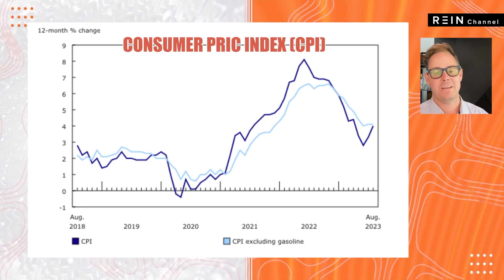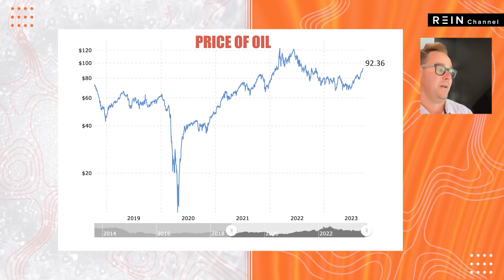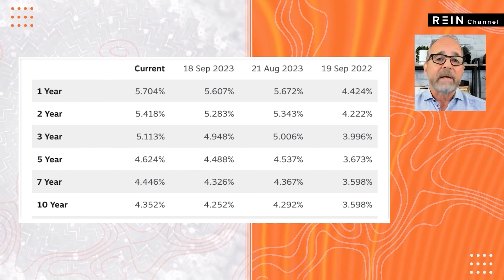Canadian Government's GST Removal: How It Affects Your Real Estate Investments 🚀🌟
Go here to discover and learn about our SHIFT Program

Dive into the intricacies of the Canadian economy and discover what it means for real estate investors in this in-depth analysis. We explore the impact of population growth, the shift in downtown commercial leases, the promising job market and lower cost of living in Alberta, and the growing need for rental housing. This comprehensive conversation covers a wide range of topics, providing valuable insights for rental housing providers. Don't miss out on the opportunity to be part of the growing and long-term demand for rental properties in Canada. Join us as we uncover the secrets to success in the Canadian real estate market!

Real estate can be a lucrative investment, but many investors struggle to make a profit when the market is volatile. However, there are several strategies you can use to profit in any real estate market - up or down. In this video, we'll discuss four strategies: agreements for sale, rent to own/lease options, vendor take-back mortgages, and wholesaling. We'll explain what these strategies are, how they work, and how to implement them successfully.

Agreements for Sale
An agreement for sale is a legal agreement between a buyer and a seller. The buyer agrees to make payments to the seller, who remains the legal owner of the property until the buyer pays the full purchase price. This strategy is often used in markets where traditional financing is difficult to obtain, or where buyers have poor credit.

To implement this strategy successfully, you need to find motivated sellers who are willing to enter into an agreement for sale. You also need to ensure that the terms of the agreement are favorable to you as the buyer, such as a low interest rate or a long repayment period. You may also need to hire a lawyer to ensure that the agreement is legally binding and enforceable.

Many homeowners are feeling the pressure of rising interest rates and mortgage payments.  In fact, many people are struggling to keep up with the increased costs of their mortgages and LOC payments. But don't worry, there is a solution.

In this YouTube video, we're going to explore the tsunami of problems created by the rapid and severe rise in interest rates, and how this is going to impact Canada's real estate market. We'll also discuss the opportunity that investors have to create a win-win situation for both homeowners and themselves.

If you're a savvy investor, now is the time to add some new tools to your tool belt. Creative buying strategies such as agreement for sales, rent to own, and wholesaling, known as lease options, can help you take advantage of the current market conditions.

In this video, we'll walk you through the benefits of each strategy and show you how to use them to help homeowners solve their problems. We'll also provide examples of how these strategies have been successfully used in the past, so you can learn from real-life case studies.
We'll cover the following topics in detail:
The impact of rising interest rates and mortgage payments on homeowners

The wave of problems this will create for people and the real estate market in Canada
The opportunity for investors to help vendors solve their problems
Creative buying strategies such as agreement for sales, rent to own, and wholesaling

How to use these strategies to create a win-win situation for both parties
Real-life case studies of successful implementation of these strategies
By the end of this video, you'll have a clear understanding of how to use these creative buying strategies to help homeowners in distress while also creating opportunities for yourself in the real estate market. So don't miss out on this valuable information! Watch this video today and take the first step towards becoming a savvy investor in Canada's real estate market.